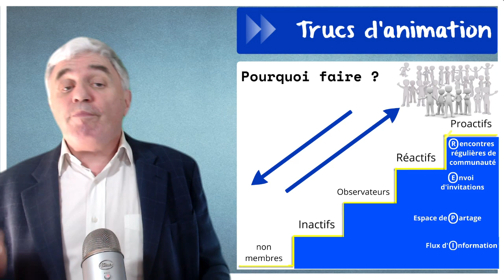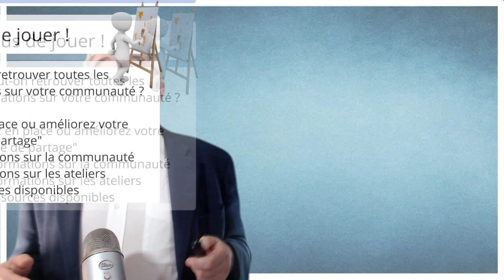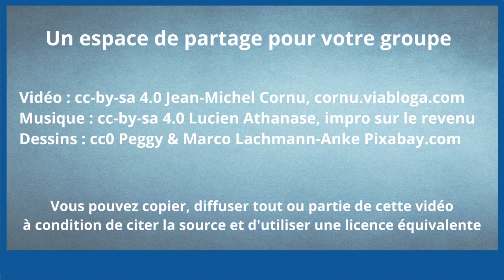Un espace de partage pour votre groupe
Comment retrouver les informations importantes de votre groupe ? plutôt que d'aller les chercher quelque part dans le flux de posts d'un réseau social il vous faut un espace de partage